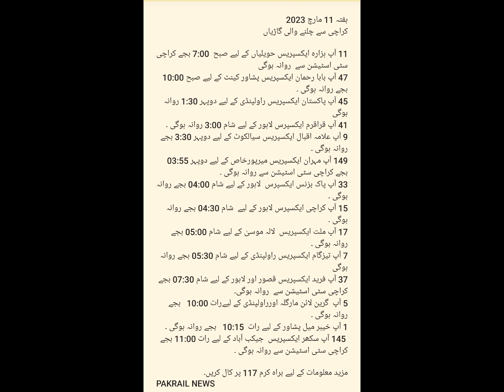Expected Trains Departure Timing from Karachi on Saturday 11th March 2023 | Pakrail News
ہفتہ 11 مارچ 2023 کو کراچی سے ٹرینوں کی روانگی کا متوقع وقت